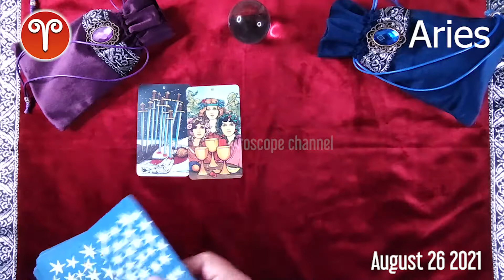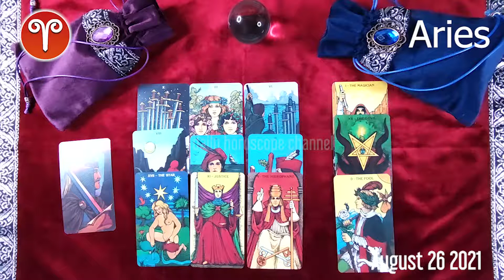🔮 💫 Aries DAILY HOROSCOPE TODAY - August 26, 2021 ♈️ ❤️ 🌞 FREE TAROT READING for ARIES ✅ 💫 ⭐️